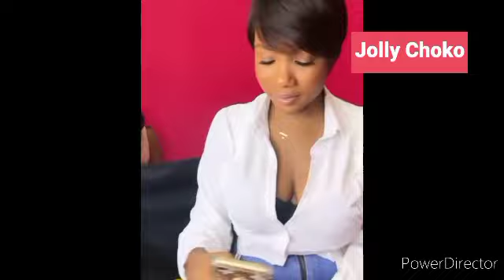Top 6: 4th Elimination Looms, Contestants Pay Tribute to Fela Kuti Performs, Water Get No Enemy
Top 6: 4th Elimination Looms, Nigerian Idol Contestants Pays Tribute to Fela Kuti Performs Fela Water Get No Enemy

Top 6: 4th Elimination Looms - Nigerian Idol | African Magic | Live Show | Comfort Eliminated From Nigerian Idol 2021 Live, Nigerian Idol Season 6

Nigerian Idol 2021 Live, Nigerian Idol Season 6

Emmanuel eliminated

Comfort Eliminated

Akunna - Lady
Beyonce - Shakara
Comfort - Observation
Emmanuel - No Agreement
Faith - Palava
Francis - Yellow Fever
Kingdom - Gentleman

4th Elimination looms

Elimination Looms

fourth Elimination Looms

Emmanuel eliminated from Nigerian idol season 6

nigerian Idol Top 6

Daniel elimination

Emmanuel Eliminated

Beyonce eliminated

faith mac eliminated

Nigerian idol season 6

Nigerian Idol 2021
Nigerian Idol,Faith Mac Ebiama,Comfort Alalade,Emmanuel Elijah,Clinton Francis,Beyonce Ajomiwe,Francis Atela, Dotun Deloye,Faith Onyeje,Akunna Okey,Daniel Ikechi,Kingdom Kroseide,seyi shay, DJ sose,Obi Asika, Top 6, Top 7